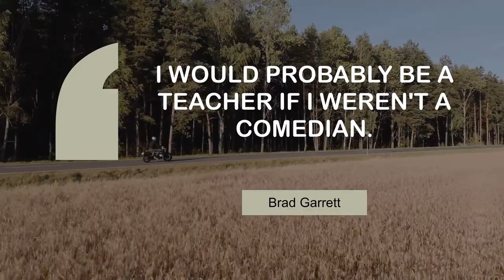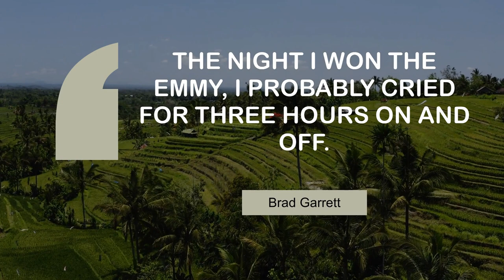Famous Thoughts of Brad Garrett | @MyMotivationMantra | Your Motivational Dose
Brad Garrett's Famous Quotes | Daily Motivation Dose

00:00 My whole life, I've been telling jokes. - Brad Garrett
00:26 I would probably be a teacher if I weren't a comedian. - Brad Garrett
00:45 I became a stand-up because that was my survival. - Brad Garrett
01:04 You can give a guy a funny line, but you can't make him say it funny. - Brad Garrett
01:23 The night I won the Emmy, I probably cried for three hours on and off. - Brad Garrett

Videos :
and licensed for free for commercial and non-commercial purpose.